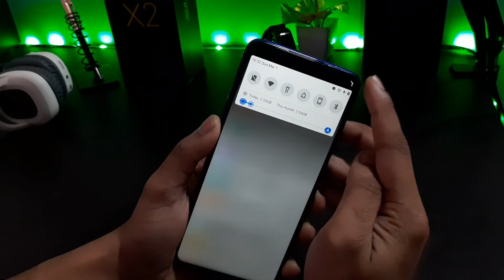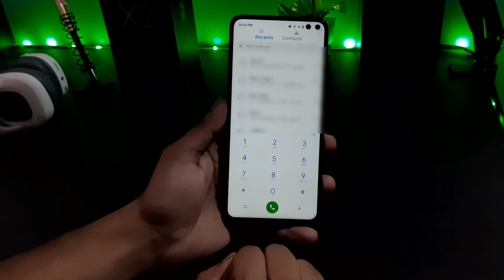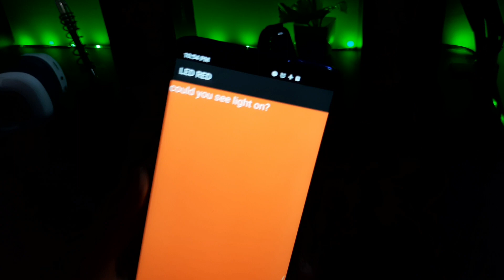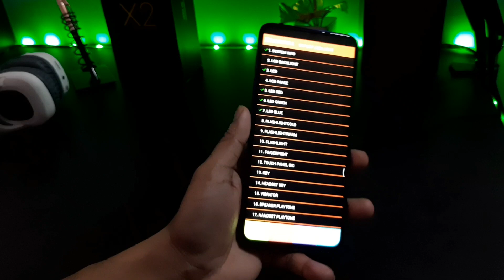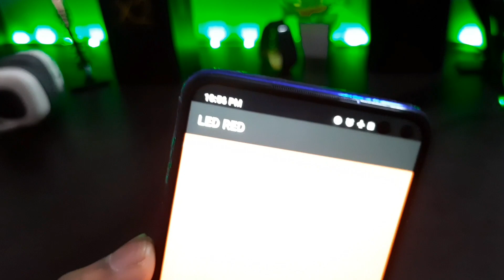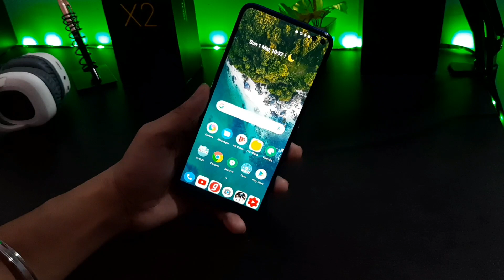Poco X2 Have LED Notification Light‼️ Asli Sach Poco X2 mai hai Notification Light ?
Is video mai maine apko bataya hai ki company kis tarike se apne device ke features ko Apne customers se chaupati hai esa hi ek feature mujhe poco x2 ke under dekhne ko mila jahan maine dekha ki poco x2 ek andar notification led light hai but usko one karne ka koi option hamko najar rahi ata.
Ap kya sochate hai company's esa kyun karti hai.

Milte hai agale video mai

In this video - poco x2 notification led light, Poco x2 led notification light, poco x2 hidden feature, poco x2 led, poco x2, poco x2 notification light, notification led light in poco x2, notification light in Poco x2, poco x2 official